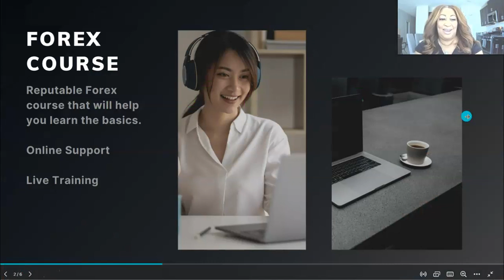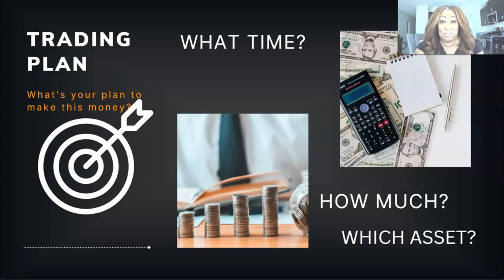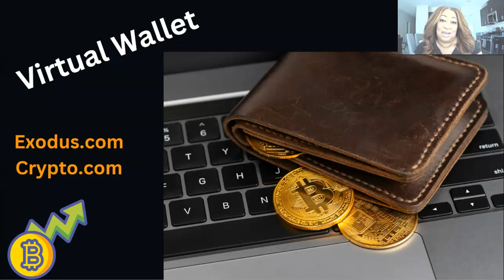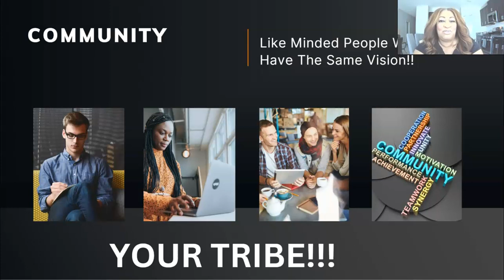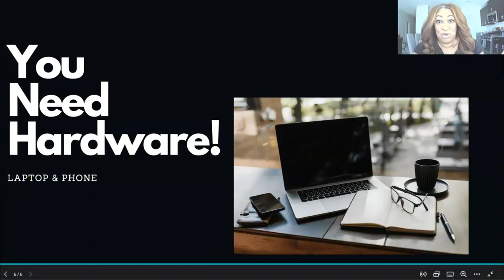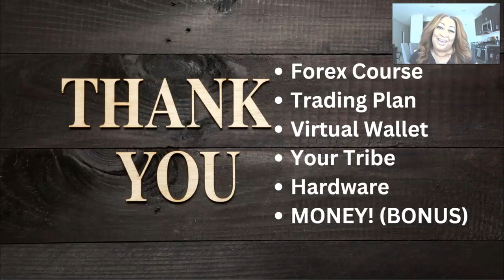5 Things You Need Before Trading Forex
When learning how to trade forex, thera some essentials things you need to start your journey in trading in the Forex market. Stocks, Cryptocurrency and Currency pairs can be overwhelming to learn.

Start your Forex journey the right way!